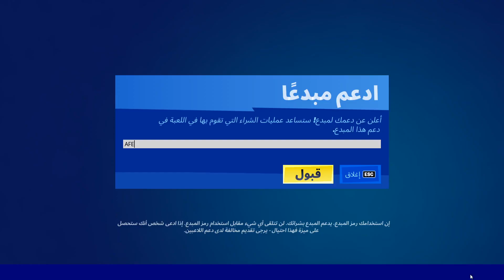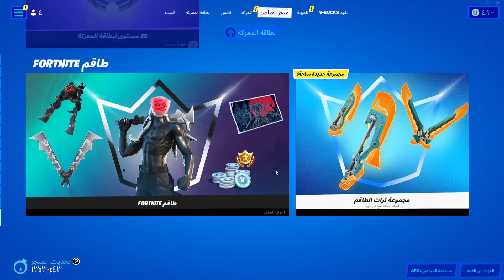الايتم شوب اليوم ! بعد التحديث / اضافات جديدة على طقم فورت نابت